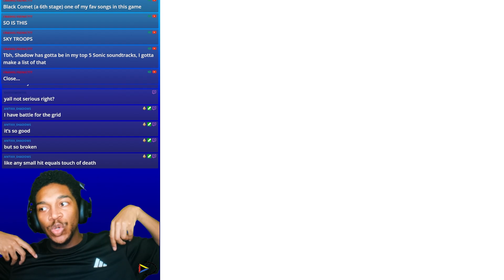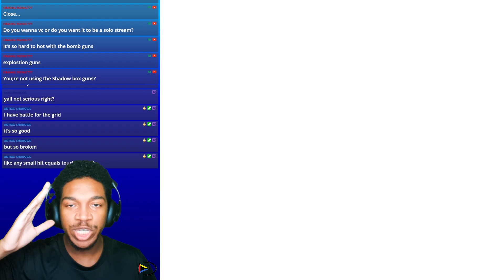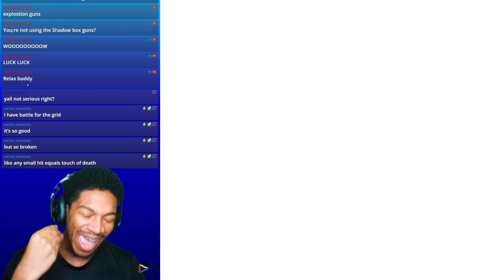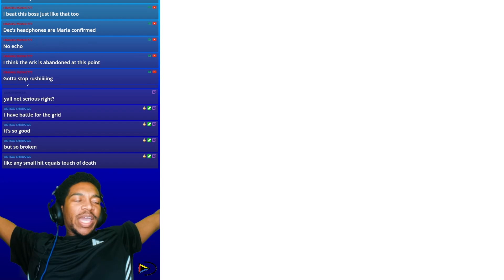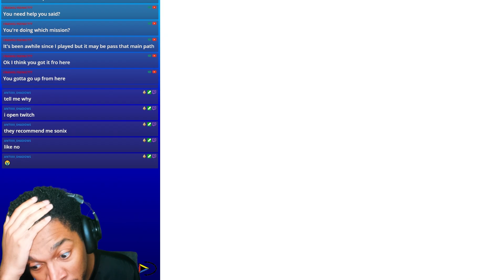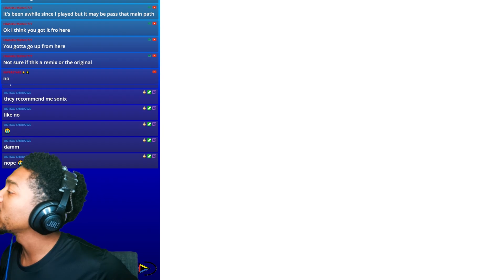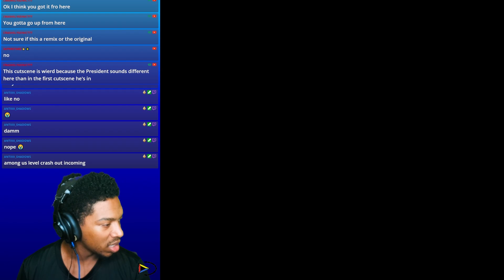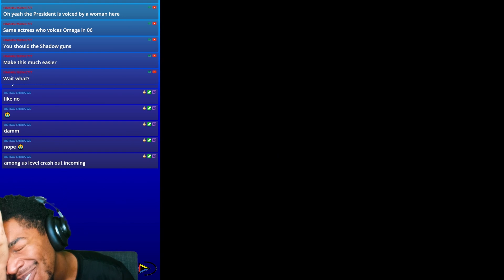Shadow The Hedgehog - Part 6: I'm Lost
Getting closer to the end of Shadow The Hedgehog. Taking on the Semi-Dark path had me going around in circles with some of these stages, all in good fun...